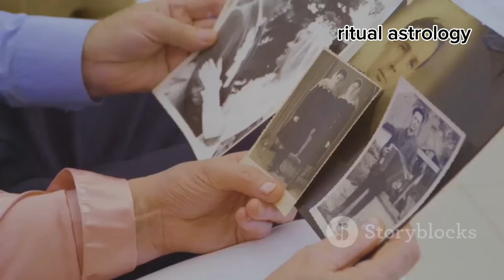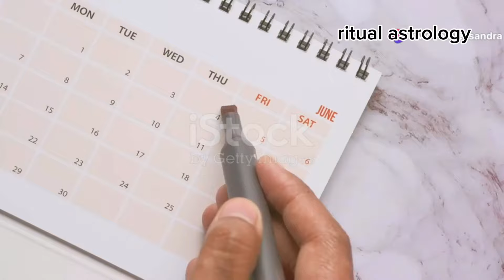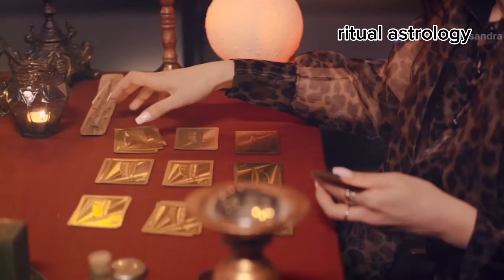October: The Month of the Ancestors. Ritual astrology.